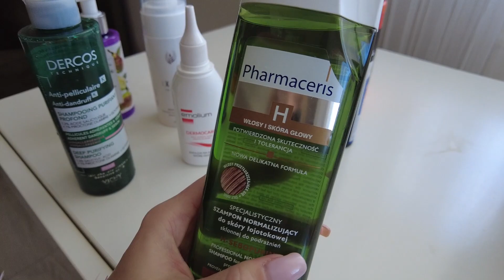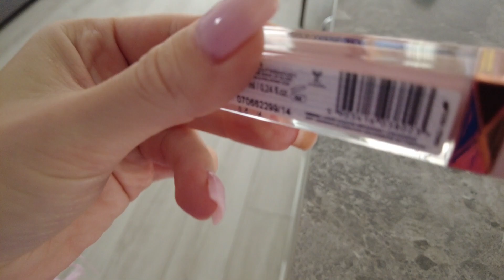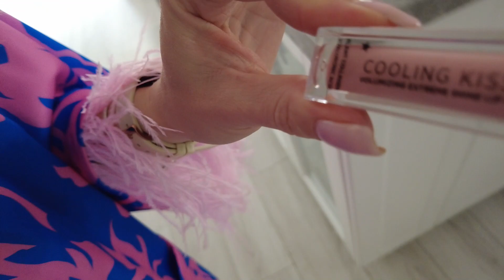VLOG: MOJA NOWA PIELĘGNACJA WŁOSÓW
MAM NA SOBIE:
SZORTY BIKER, MAM S

NOWOŚCI LAVERGO ! ♥

OBSERWUJ !